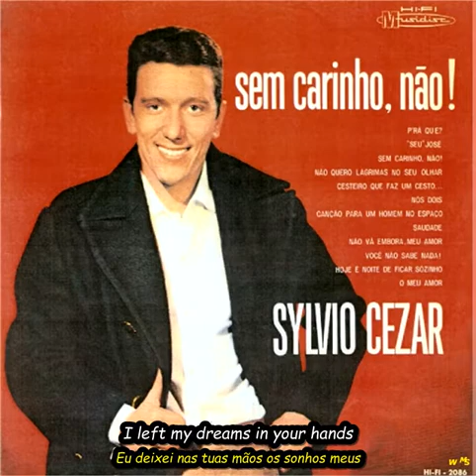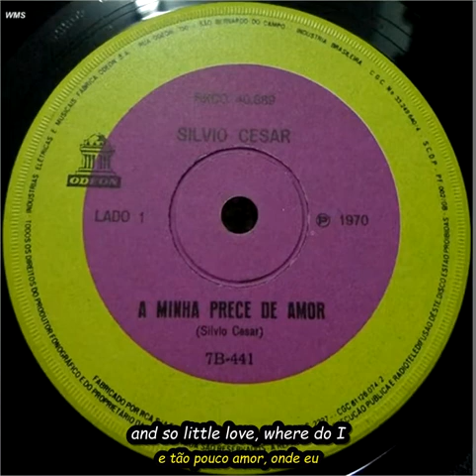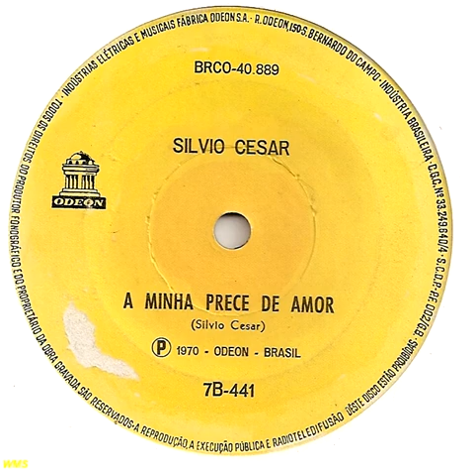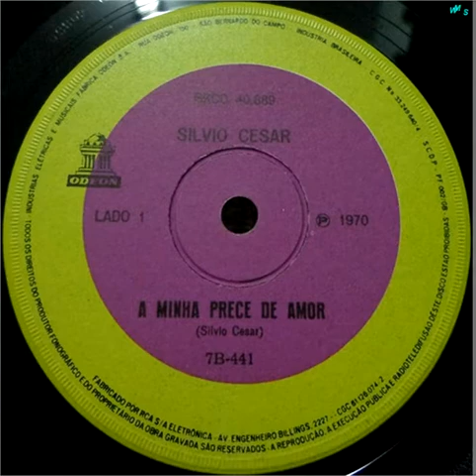Silvio Cesar - A Minha Prece de Amor.English-Portugues Sub.(Brasilian music)